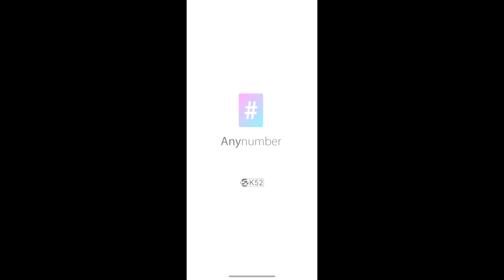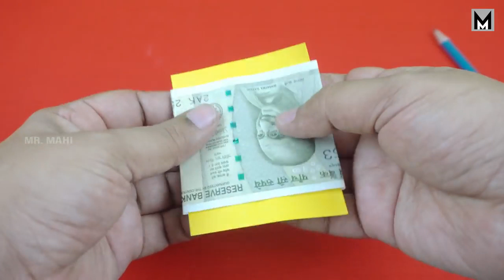magic shows and tips